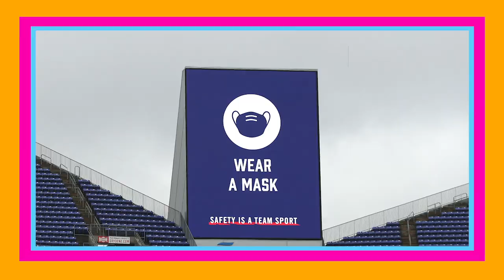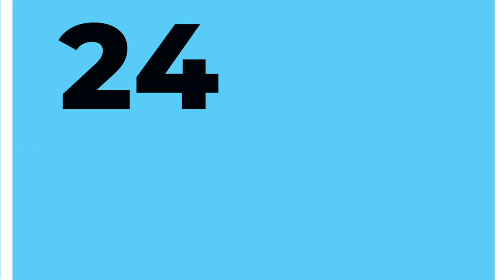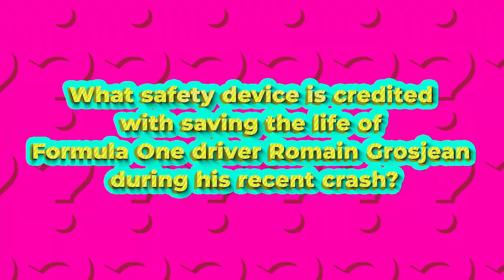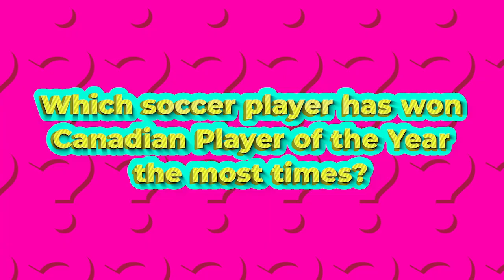Masai Ujiri, Dawson Mercer, Raptors, hockey and the NFL | CBC Kids News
Raptors president Masai Ujiri tells Arjun Ram that fans are top of mind for players in Tampa Bay, Florida.

Dawon Mercer tells Abigail Dove what it’s like to quarantine when he’s supposed to be at the tryouts for the World Junior Hockey Championships in Edmonton.

All that and more on month’s sports roundup — KN Sports with Abigail and Arjun!